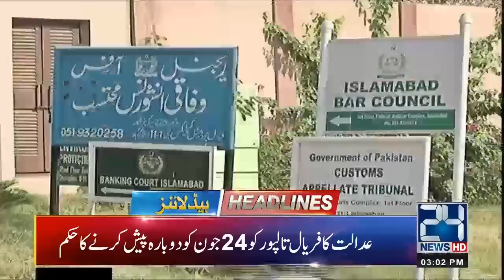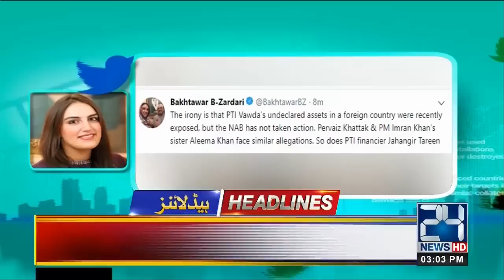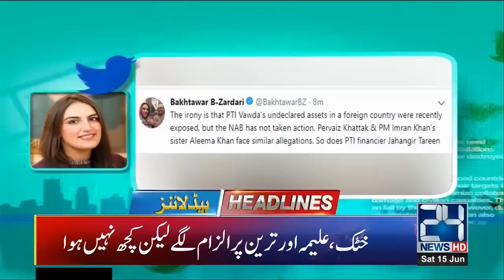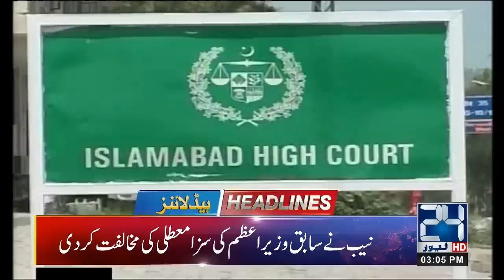News Headlines | 3:00pm | 15 June 2019 | 24 News HD